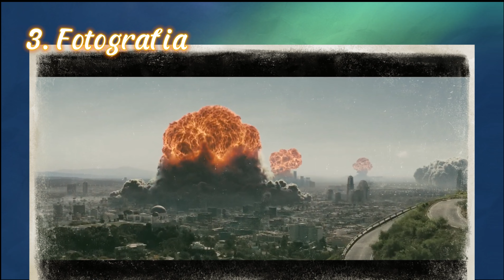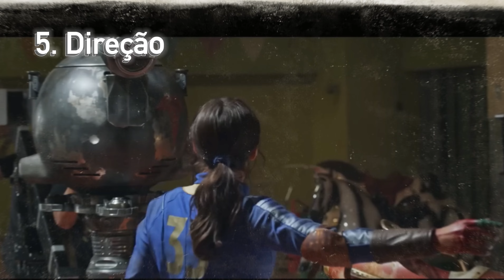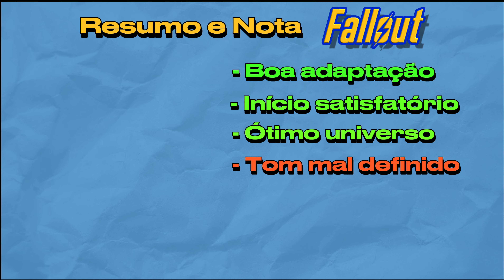A série Fallout é a melhor adaptação de jogos já feita?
Neste primeiro PitacoDoPortal, vamos te contar o que achamos da série "Fallout", exibida na Amazon Prime. Confira os principais erros e acertos da trama, claro, na nossa humilde opinião.

💡Apoie o Canal! Clicando em qualquer link abaixo.

Hey, você sabia que o Brasil vai precisar de mais de 530 mil profissionais no ramo de tecnologia até 2030? Parece mentira, né? Mas, é verdade. Quer mudar de carreira e fazer parte da profissão mais importante do século? Clique no link abaixo e saiba mais: